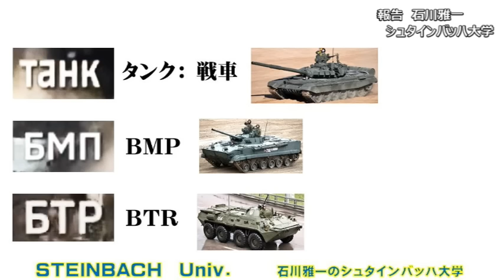ロシア軍の戦車と装甲車の墓場 アウディーイウカ！ ロシア軍はウクライナに侵攻する前に保有していた地上兵力36万人のうち、そのほぼ９割をこれまでに失った【石川雅一のYOUTUBEシュタインバッハ大学】